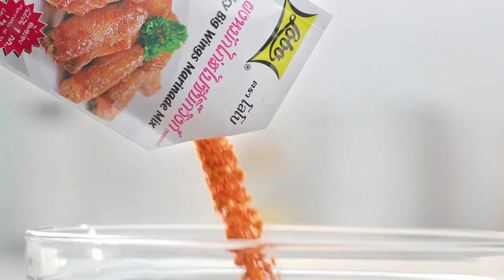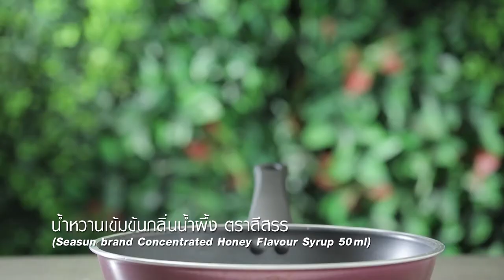กินได้ก็กิน (ทำกินเอง) น้ำพริกหยำปลาทู / ยำขนมจีนปลาทูทอดกับน้ำมะพร้าวปั่น l EP.213 [2/3]